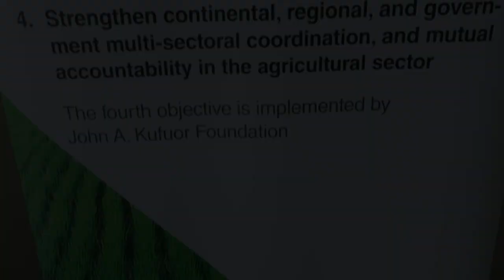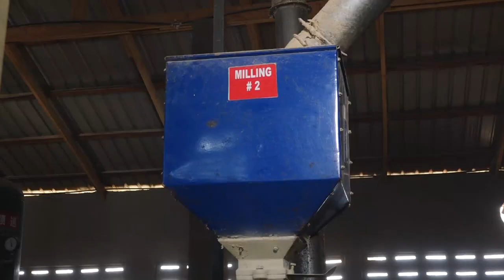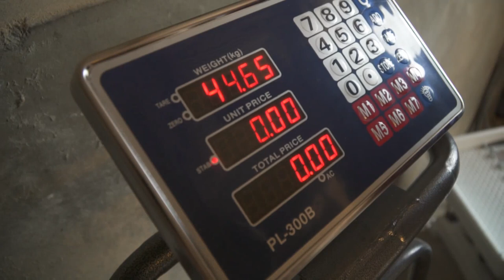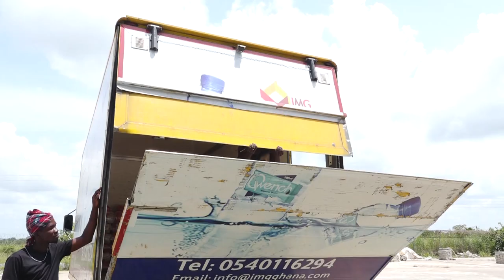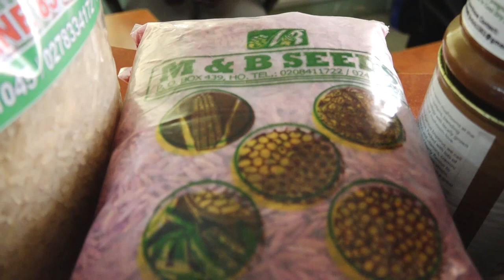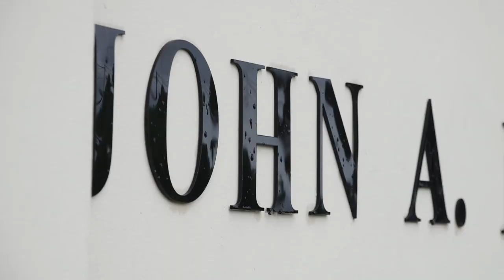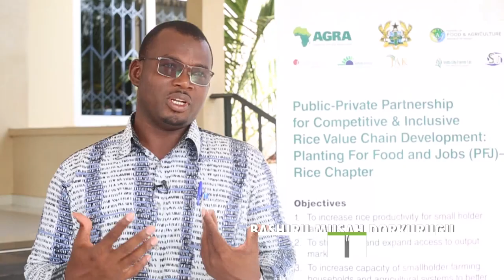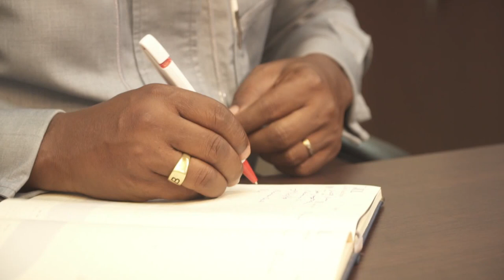GHANA RICE NEW MAIN 15 NOV 19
Ahead of the Ghana Rice Festival 2019, the John A. Kufuor Foundation produced this documentary to highlight the extra-ordinary progress the local rice industry has seen over the years.